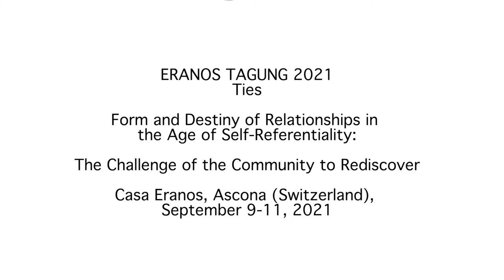Eranos Foundation - Le bien commun : du politique à la communion - Jean-Luc Marion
Eranos Tagung 2021
“Legàmi. Forma e destino delle relazioni nell’epoca dell’autoreferenzialità: la sfida della comunità da riscoprire” ("Ties. Form and Destiny of Relationships in the Age of Self-Referentiality: The Challenge of the Community to Rediscover")
Casa Eranos, Ascona-Moscia (Svizzera), 9-11 settembre 2021
Prof. Jean-Luc Marion (Université Paris-Sorbonne - Paris IV, Paris)
“Le bien commun : du politique à la communion”
10 settembre 2021